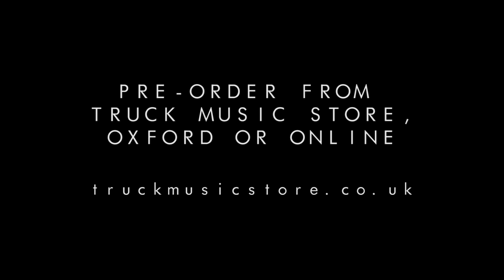Waltz In The Shallow End - Spokes EP Teaser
Debut EP Spokes from the Oxford band Waltz In The Shallow End
Out on the 2nd of July 2015.